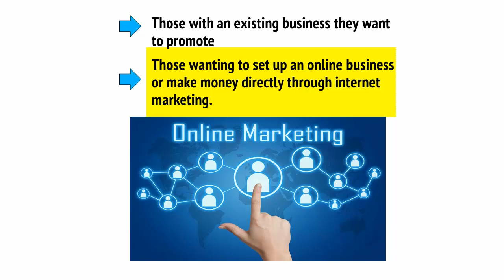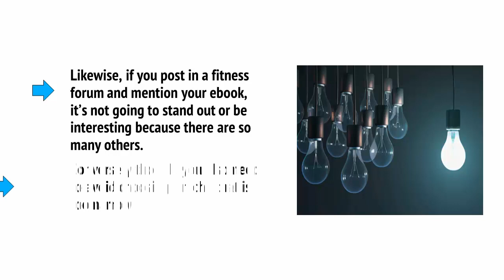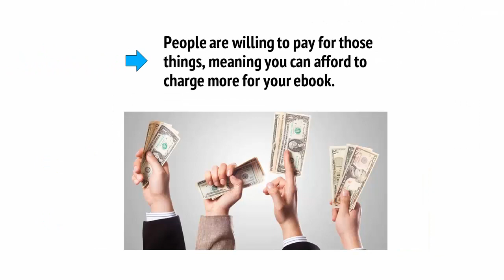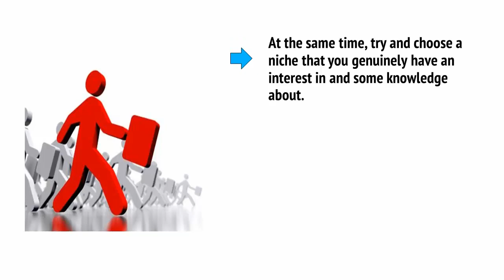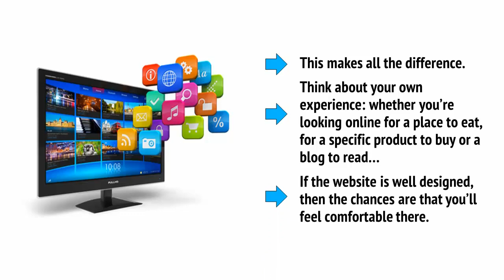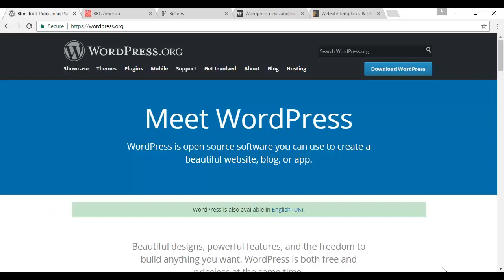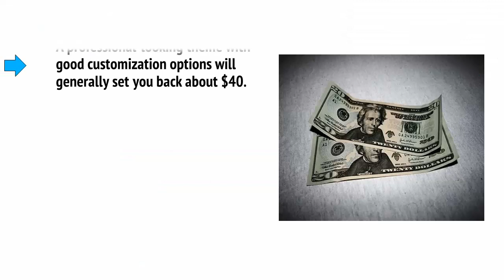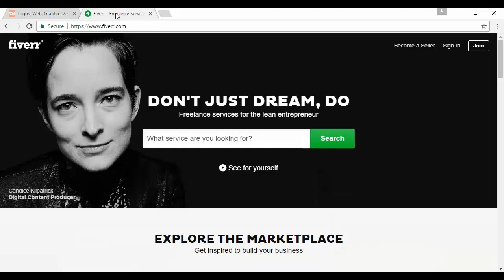2 Starting With Solid Foundations